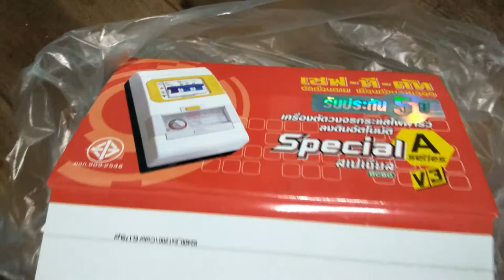แนวทางเดินรางPVCเปลี่ยนสายเมน ติดตั้งเชฟตี้ ตู้คอนซูมเมอร์ ต่อสายบาร์กราวน์ ติดตั้งมิเตอร์ไฟ ตอนที่1